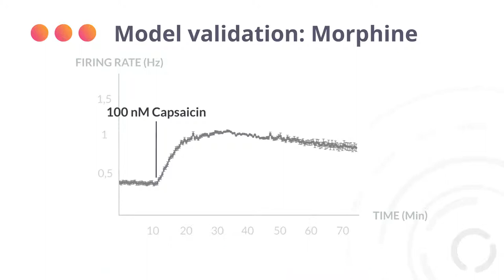Pain - Testing drug efficacy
Discover the assay developped by Neuroservices-Alliance' platform Neuroservice to learn how we test compounds to accelerate your pain drug discovery programs.